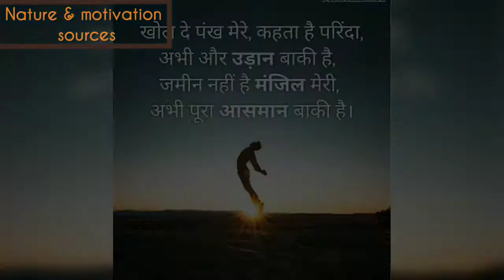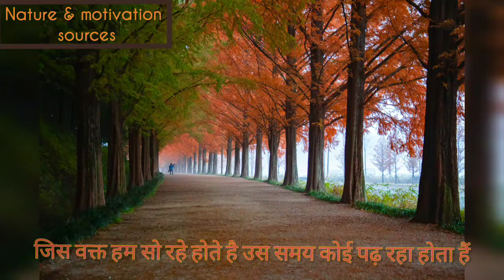khan sir best motivational speech edited by nature and motivation sources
nature and motivation sources

Hi, friends👭👬

 This channel
Nature & motivation sources welcomes you.
Here you find motivational thoughts and beauty of nature, mountains, waterfalls, forest 🌲🌲 like heaven.